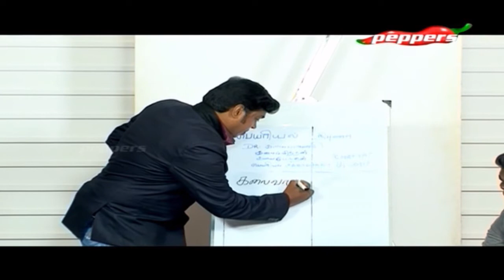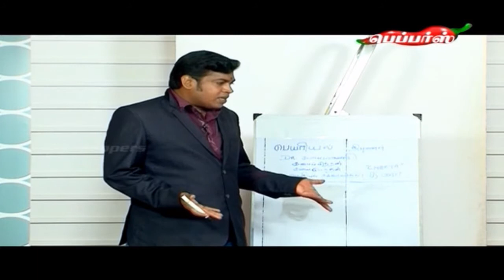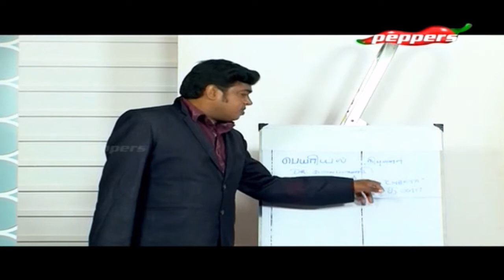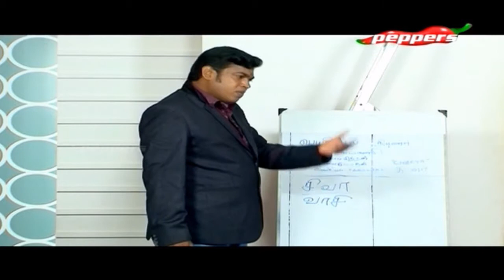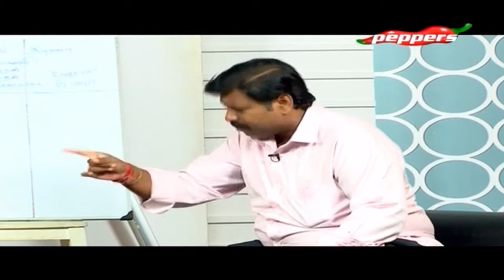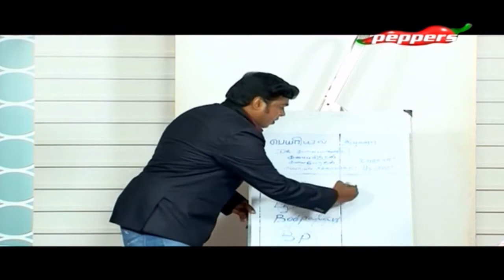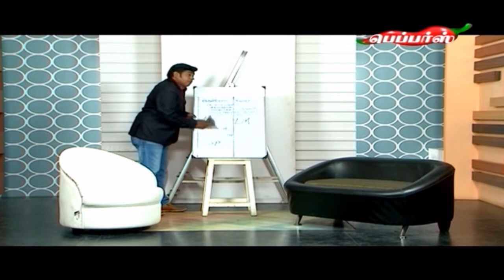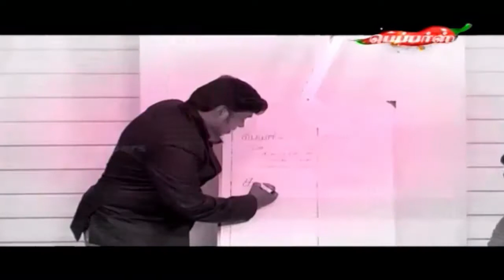Adra Sakka Adra Sakka - அட்ரா சக்க அட்ரா சக்க - Comedy Show | 09 January 2019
Adra Sakka Adra Sakka - Comedy Show:

On this show,  we humorously show comedy concepts.

Peppers Tv
Peppers Entertainment Television is the urban next generation Tamil channel that seeks to redefine entertainment. We have a fresh upbeat approach to innovative programming that helps us win the hearts of audiences and builds the essential connect. A catalyst in setting new trends!